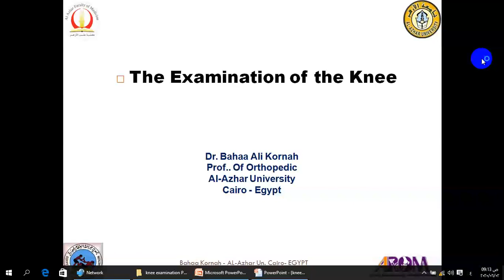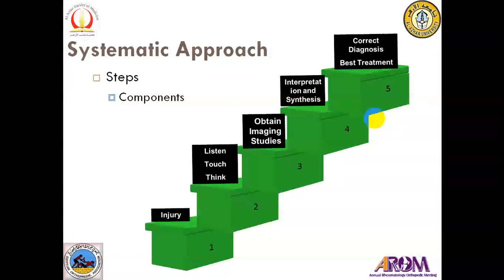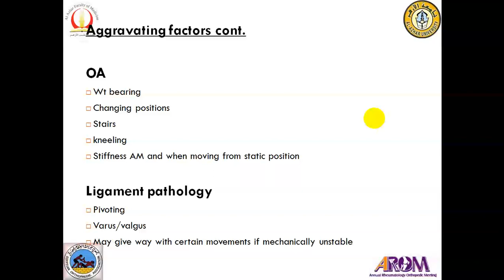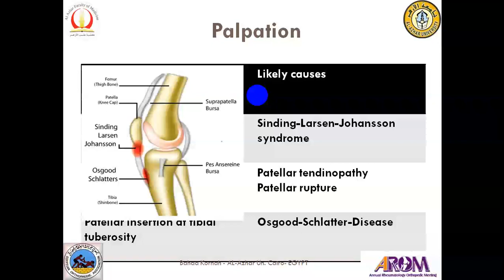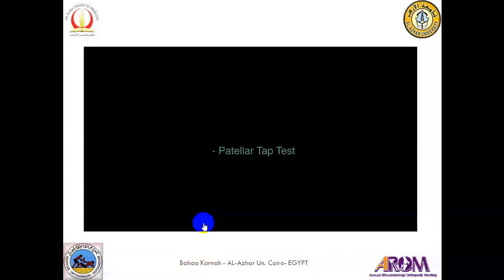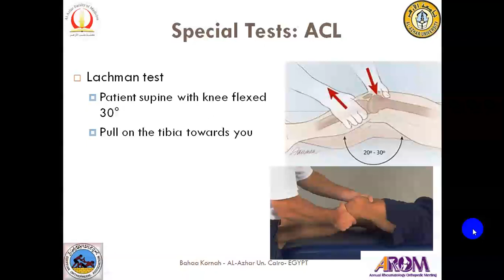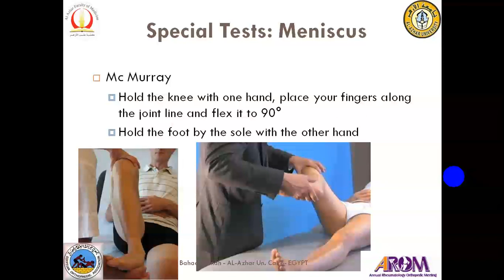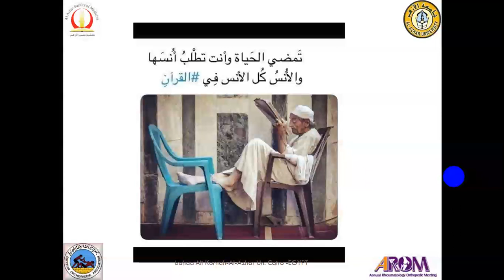The Examination Of The Knee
Dr.Bahaa Ali Kornah